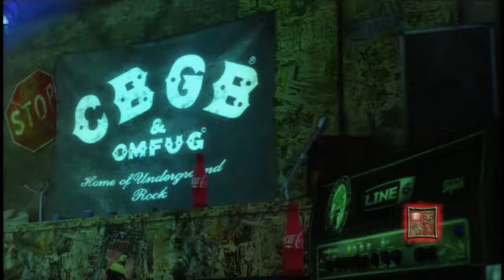Fly Away by Lenny Kravitz Expert Guitar FC #760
I think this song is awesome, a true classic. But those chords proved to be very chokeable.